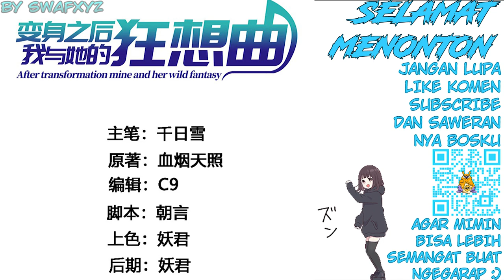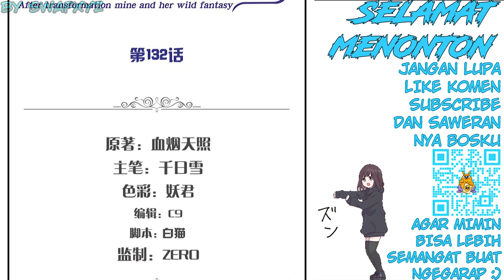After Transformation, Mine and Her Wild Fantasy Chapter 131-132 Bahasa Indonesia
After Transformation, Mine and Her Wild Fantasy Ch 131-132 Golden Match

Transletor : Hyu Anime
Typesetter : Swafxyz
Raw edit : Swafxyz
Edit video : Swafxyz

After Transformation, Mine and Her Wild Fantasy
(Setelah Transformasi, Milikku dan Fantasi Liarnya)

Alternative : 变身之后，我与她的狂想曲
Author : Xue Yan Tian Zhao & July
Artist : 作死画画的青空
Genre : Action, Adventure, Comedy,  Fantasy, Gender Bender, Isekai, Martial Arts
Sinopsis

Manhua After Transformation, Mine and Her Wild Fantasy bercerita tentang Apa yang akan Anda lakukan jika Anda terbangun di dunia baru tanpa ingatan? Lebih baik lagi, bangun dalam dua tubuh yang terpisah; laki-laki dan perempuan! Ini adalah kisah protagonis kita, Tirus. Meskipun, sepertinya keberuntungan tidak ada di sisinya saat ia bepergian mencari 'Tiga Alat Suci Avalon' untuk mencoba dan mengambil ingatannya ...

["Kijugo" di semua Platform Streaming yang tidak termasuk di sini]

AfterTransformationMineandHerWildFantasych131-132BahasaIndonesia
AfterTransformationMineandHerWildFantasych131-132